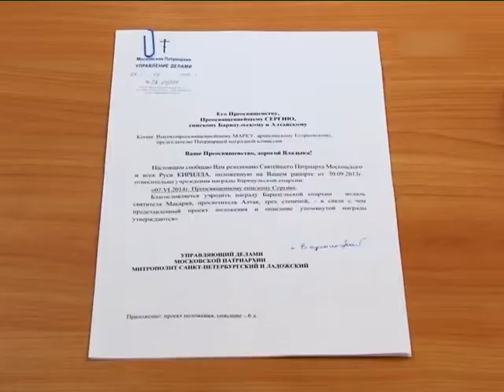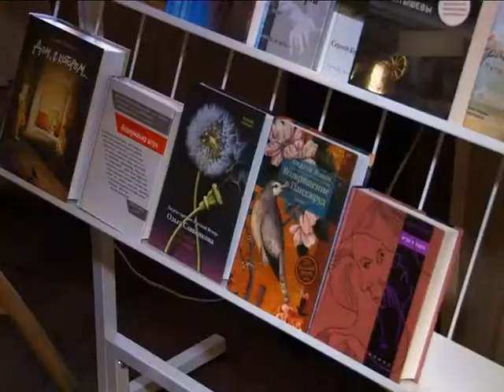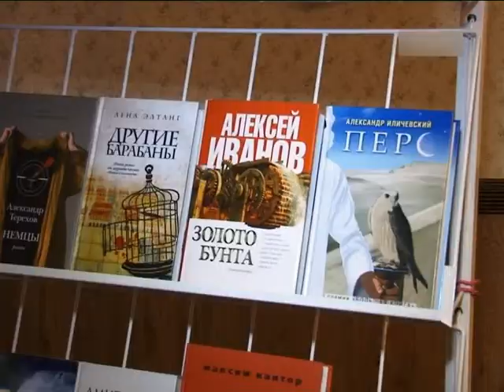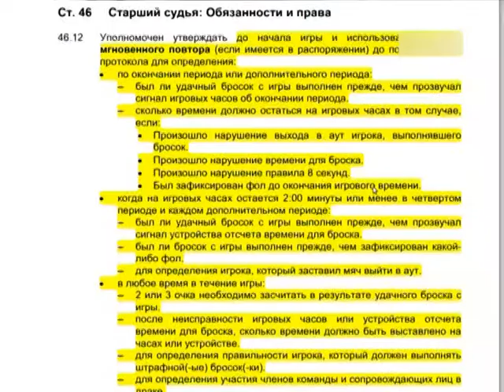Информационный канал Город 13 09 14 (16+)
Татьяна Голубева обсуждает с главным редактором журнала и сайта "Политсиб.Ру" Дмитрием Негреевым главные события минувшей недели.